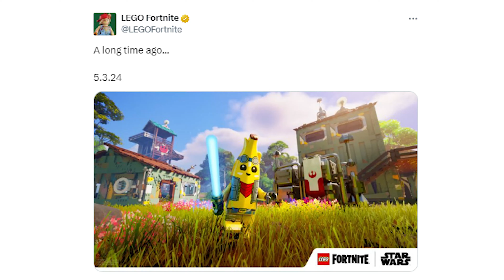Fortnite Lightsaber Teaser..